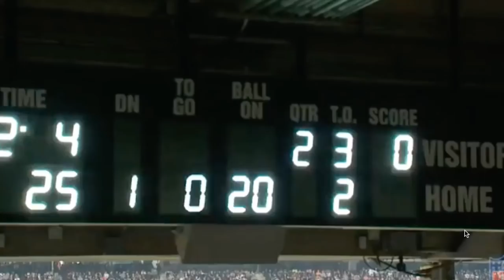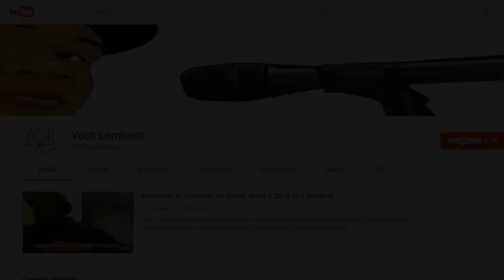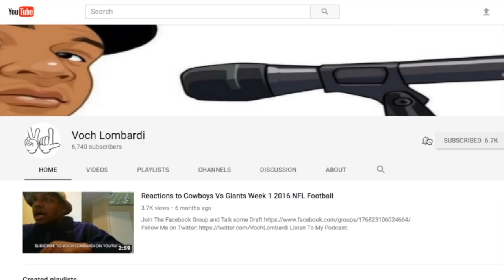Best Sack Technicians Episode 6 || Everson Griffen Film Session || Minnesota Vikings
Voch Takes A Deep Dive Into College Football Film From Players Declaring For The Nfl Draft. Breaking Down The Players Pros, Cons, Fit, & Projection to the NFL.